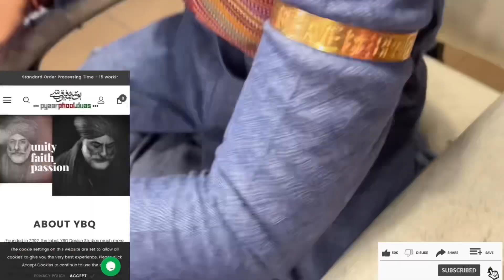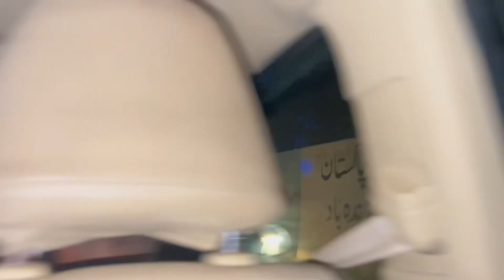Behind The Scenes | Ishq Lagan - Asrar x Hadia Hashmi | New song